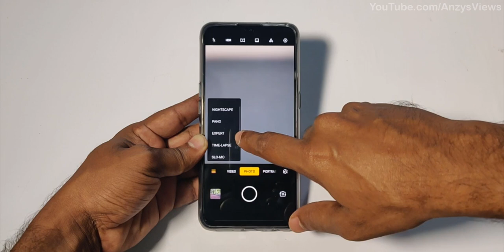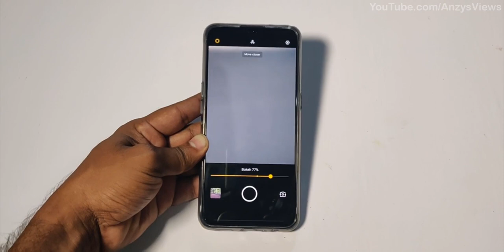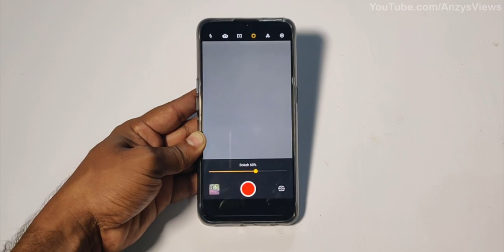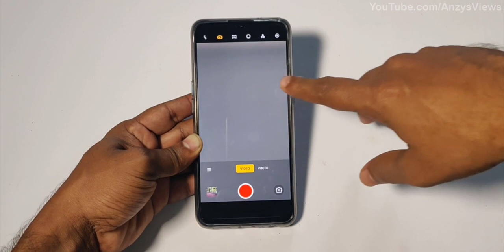Realme X2 Camera Features Malayalam, Portrait video, Ultra steady mode, etc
Here in this video I am showing additional camera features of Realme x2 in Malayalam.
Direct Purchase Link:
Realme X2
Specs:
CPU: Snapdragon 730G
Display: 6.4 inch Super AMOLED
Front Camera: 32MP
Back Camera: 64MP + 8MP + 2MP + 2MP
Battery: 4000 mAh with 30W Charger
Price: 4/64=16,999 6/128=18,999 8/128=19,999
മലയാളികൾക്ക് വേണ്ടി ലളിതവും ഉപകാരപ്രദവുമായ മലയാളം ടെക് യൂട്യൂബ് ചാനൽ. നിങ്ങൾ ഇവിടെ പുതിയതാണെങ്കിൽ, ഈ ചാനലിലെ മറ്റുള്ള വിഡിയോസും കണ്ടുനോക്കൂ.

ഈ ചാനലിന്റെ ലക്ഷ്യം:
എല്ലാ സ്മാർട്ട്ഫോണുകളും ടെസ്റ്റ് ചെയ്ത് റിവ്യൂ ചെയ്യുന്ന സെറ്റപ്പിലേക്ക് ഈ ചാനൽ ആയിവരുന്നേ ഉള്ളൂ. ഇപ്പോൾ പ്രധാനപ്പെട്ട ഫോണുകൾ മാത്രമാണ് വാങ്ങി ടെസ്റ്റ് ചെയ്യുന്നത്. ഭാവിയിൽ പൂർണ്ണമായി വിശ്വസിക്കാൻ കൊള്ളാവുന്ന നല്ലൊരു സ്മാർട്ട്ഫോൺ റിവ്യൂ ചാനൽ ആയി മാറുക എന്നതാണ് ഈ ചാനലിന്റെ ലക്ഷ്യം. കൂടാതെ ചില യാത്രാ വിവരണങ്ങളും ഭാവിയിൽ പ്രതീക്ഷിക്കാം.